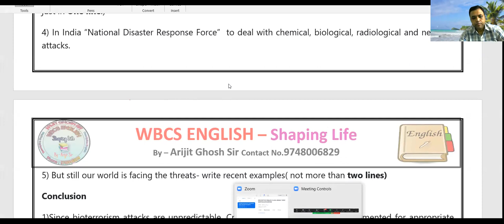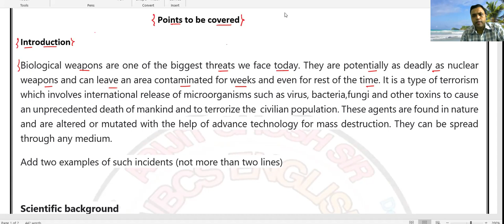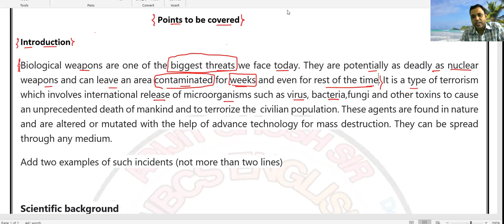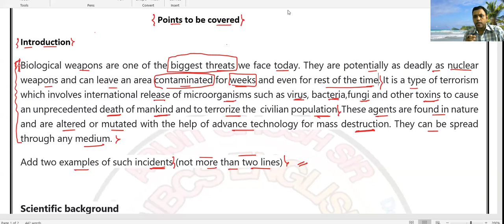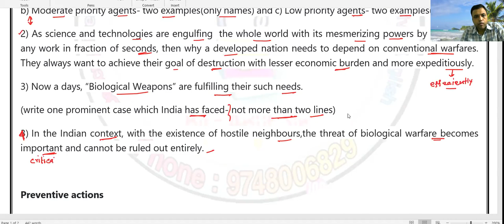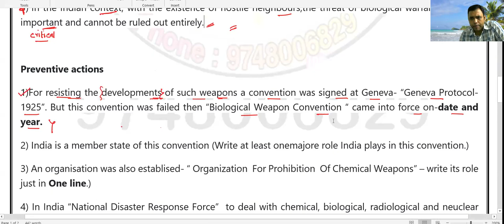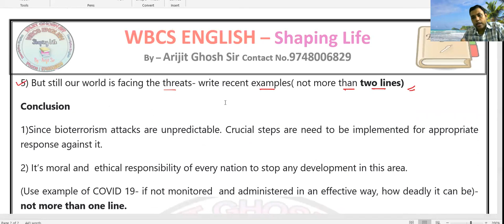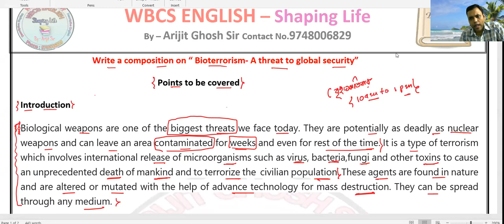WBCS, PSC MISC | WEEKLY TOPIC WRITING POINT DISCUSSION | BIOTERRORISM- A THREAT TO GLOBAL SECURITY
WBCS/SSC/IBPS ENGLISH CLASS
1.TRANSLATION FROM ANANDABAZAR AND PRECISE FROM ALL DIFFERENT ARTICLES WITH LIVE DISCUSSION AND DAILY PAPER CHECKING OF ASSIGNED HOMEWORK.
2. DAILY SPECIAL VOCABULARY BUILD UP
3.FOUNDATION GRAMMAR COURSE

CONT- ARIJIT GHOSH SIR-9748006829(AFTER OFFICE HOUR)

TELEGRAM CHANNEL FOR FREE DESCRIPTIVE ENGLISH HOME WORK AND PAPER CHECKING

APP LINK